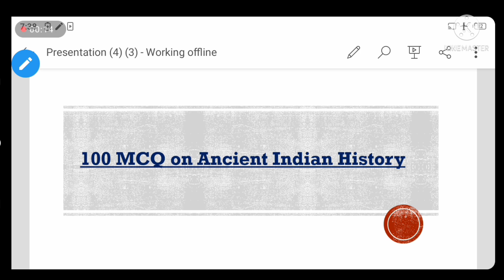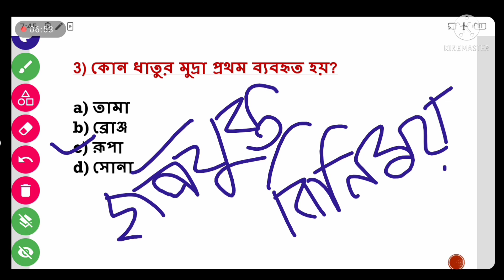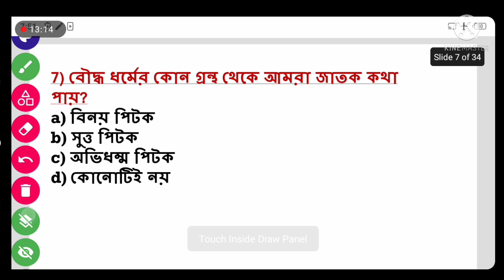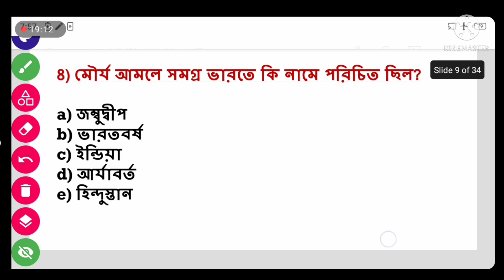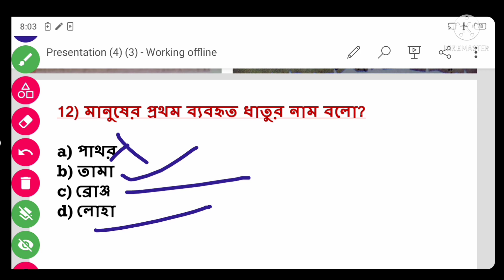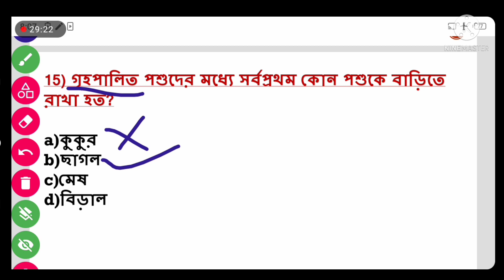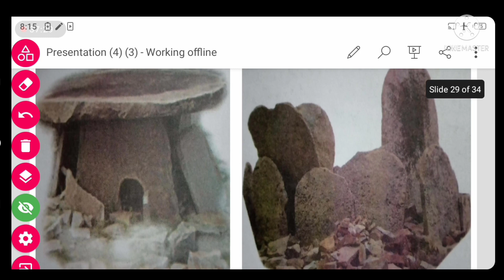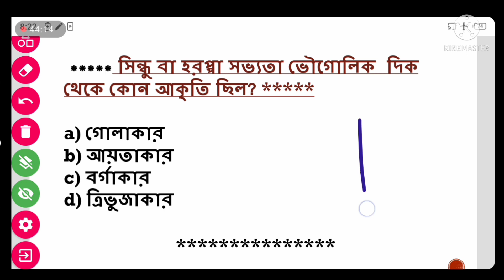History GK Class -01। Mock Test। WBP। WBCS। TET। SLST PT। SSC। Railway। PSC। GK। General Studies MCQ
GK History Class 01। GK Practice Set। WBP। WBCS। TET। SLST PT। SSC। Railway। PSC। ANM GNM। GK GS Class @RPEPEducation

🛑ক্লাসের আপডেট দেওয়া হয় এই Telegram চ্যানেলে